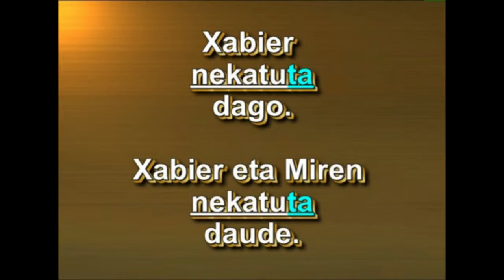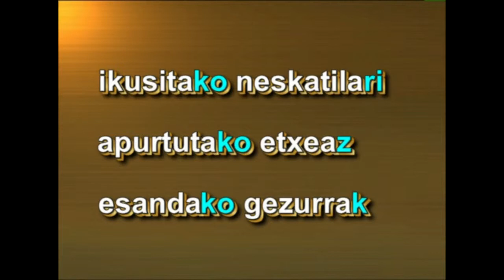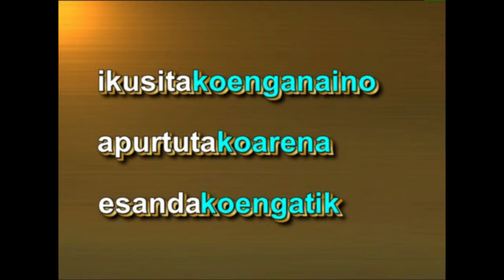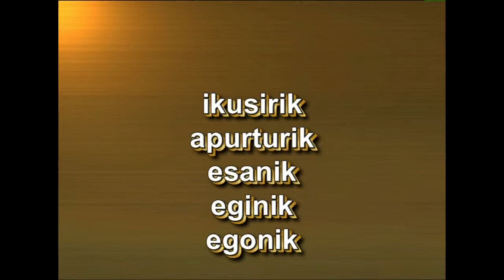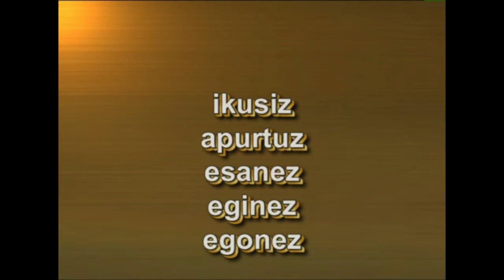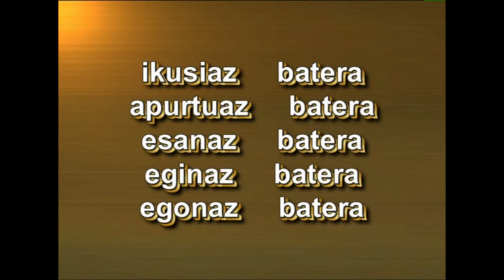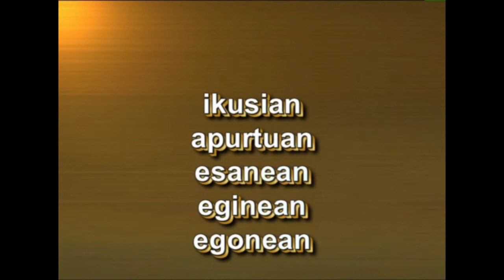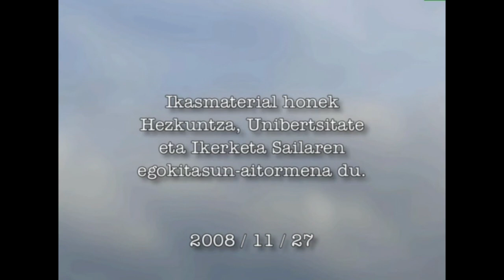Adizki Jokatugabeak -II- (Partizipioa adberbio)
EUSKAL ADITZARI BEGIRA gure aditza modu erakargarrian aurkezteko ahalegin bat da. Gaurko bitarteko digitalak baliatuz, euskal aditza pantailara eraman nahi dugu; eta pantailatik, ikusle-ikaslearen hizkuntza-corpusera.

HELBURU NAGUSIA

2008 / 11 / 27